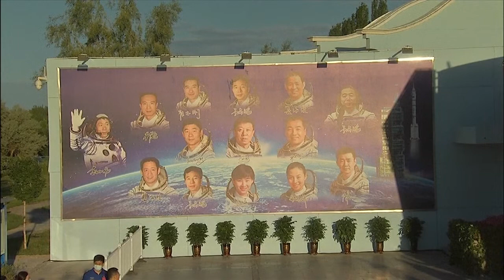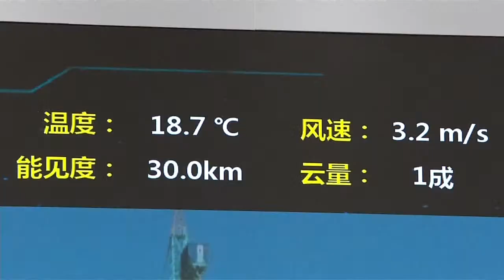LIVE: China Launches Shenzhou-12 Manned Spaceship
China's homegrown Long March rocket will send the Shenzhou-12 manned spacecraft, carrying astronauts Nie Haisheng, Liu Boming and Tang Hongbo, to the Chinese Space Station's core module Tianhe at 9:22 a.m. BJT, or 1:22 a.m. GMT, on Thursday from Jiuquan Satellite Launch Center. It will be China's seventh crewed space mission, since the country's first successful manned launch in 2003.